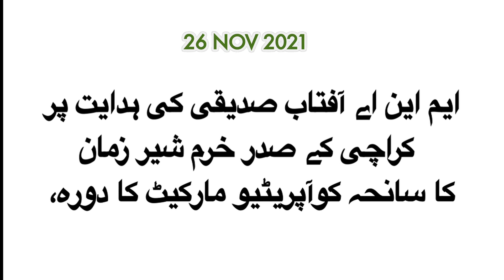ایم این اے آفتاب صدیقی کی ہدایت پرکراچی کے صدر خرم شیر زمان کا سانحہ کوآپریٹیو مارکیٹ کا دورہ،